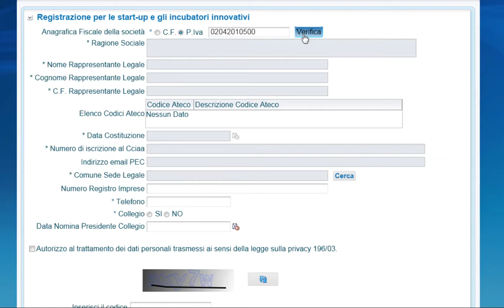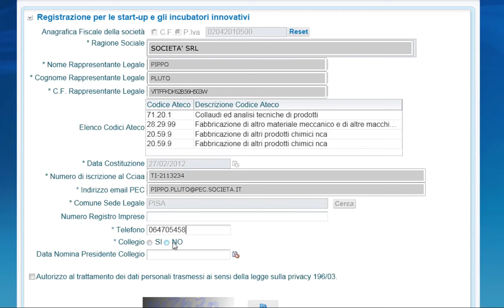Registrazione CIPAQ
Ministero dello Sviluppo Economico